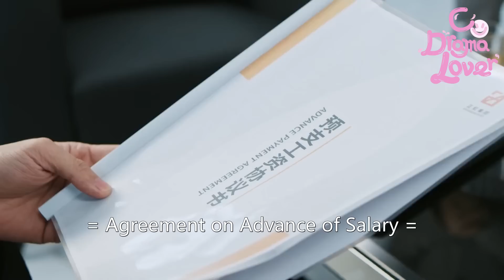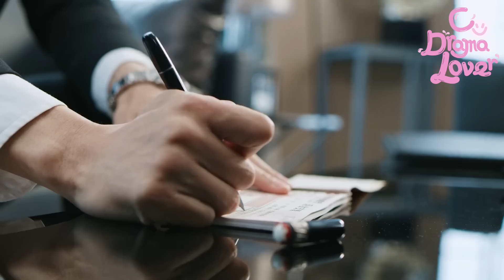Dating In The Kitchen 我，喜欢你 EP23: Heartwarming! I need a boss and uncle like them 💕